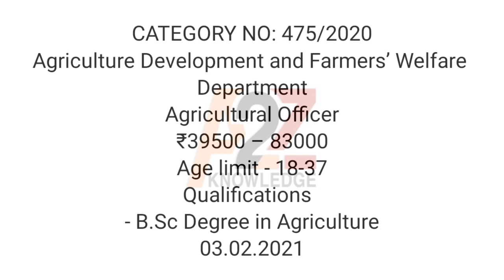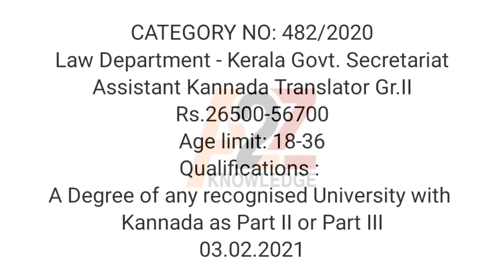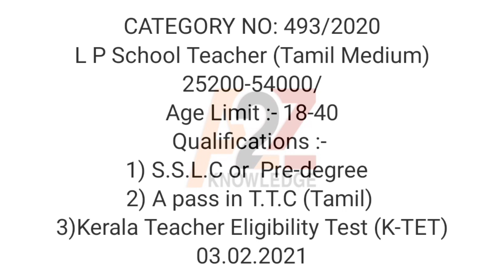Kerala job vacancies 2021|| Kerala govt job vacancies latest 2021|| ഉടൻ അപേക്ഷിക്കാം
online job
Gulf jobs